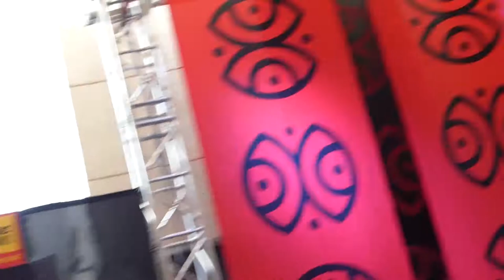wezi heartsound band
Performance by the Wezi heartsound band at HIFA 2018